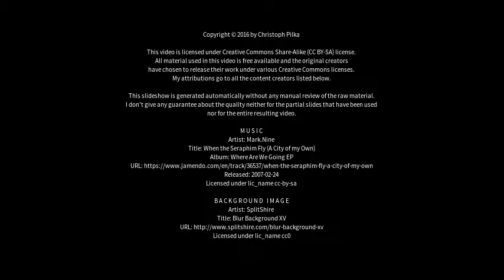Best places to visit